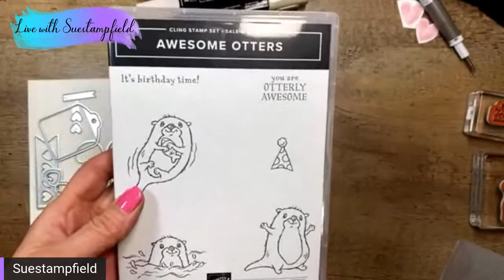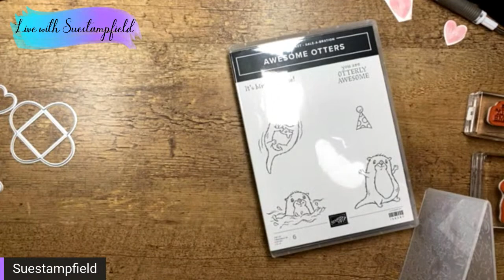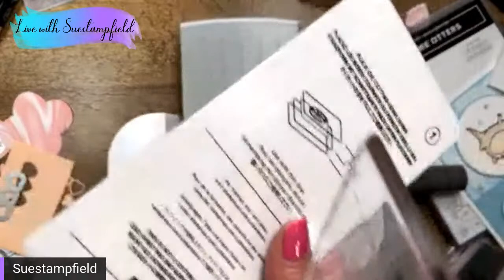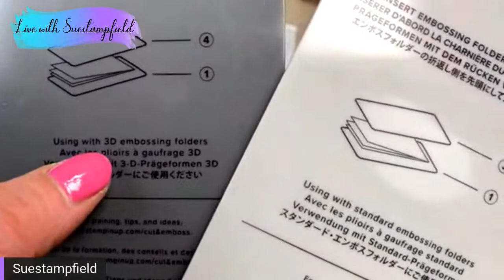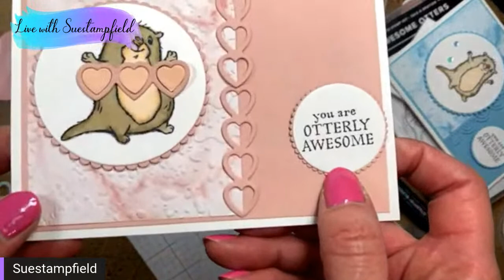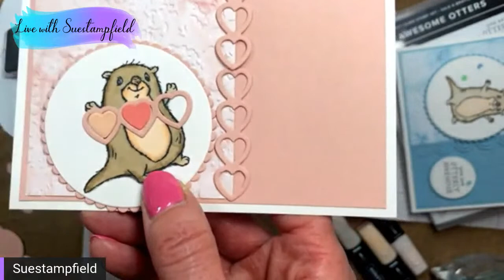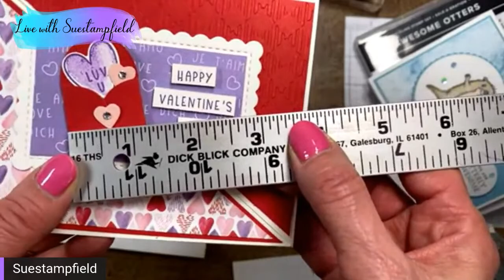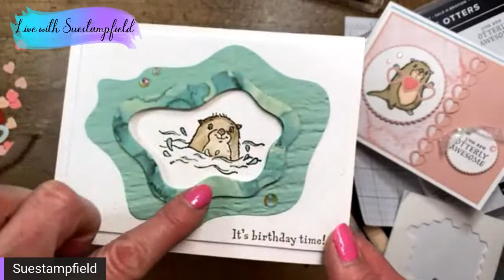Suestampfield Tuesday Tutorial: Awesome Otters Valentine Card!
In tonight's video we will be creating with the Sweet Talk Bundle and the adorable Awesome Otters stamp set (a FREE Sale-a-bration choice!). Supplies used for this project are at the bottom of this description box.

Simply Marbleous 6" X 6" (15.2 X 15.2 Cm) Designer Series Paper [158128] - Price: $0.00
Sweet Talk 12" X 12" (30.5 X 30.5 Cm) Designer Series Paper [157616] - Price: $11.50